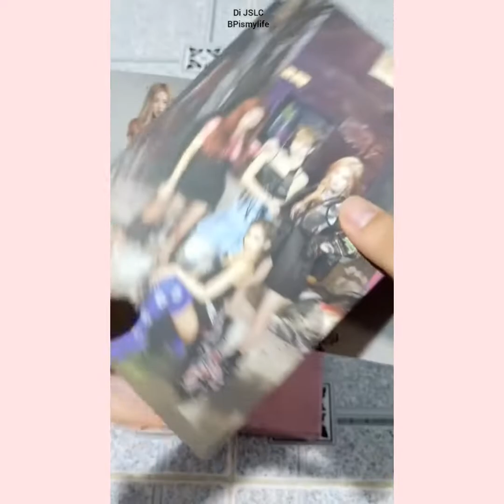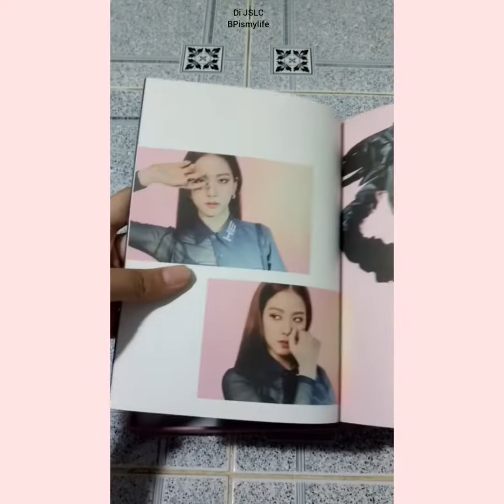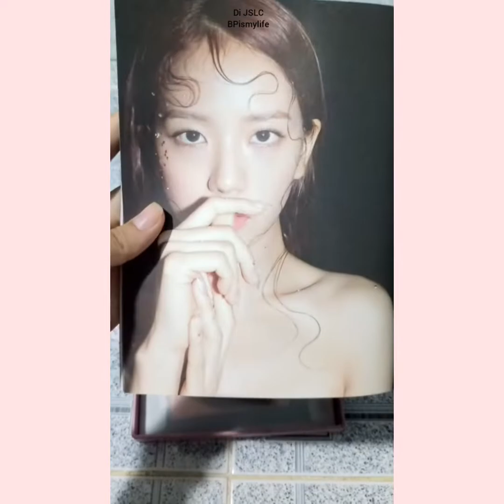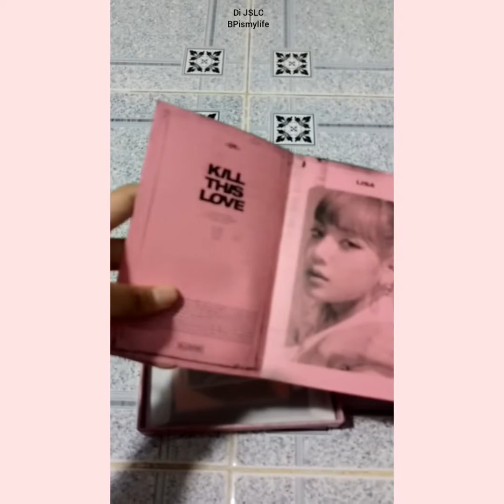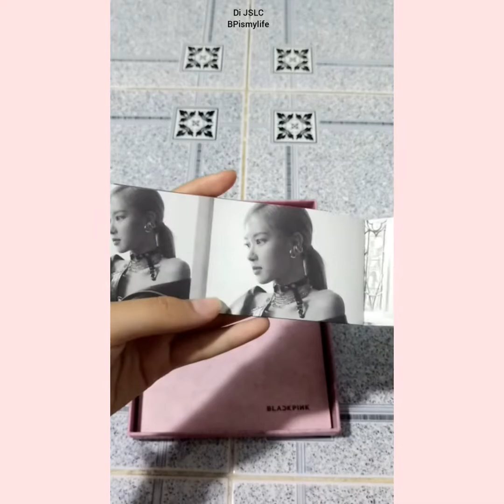Unboxing album KILL THIS LOVE - BLACKPINK (ver PINK) & gift YG Select